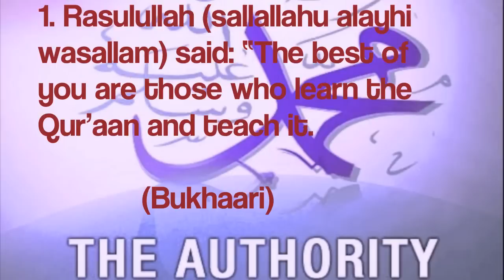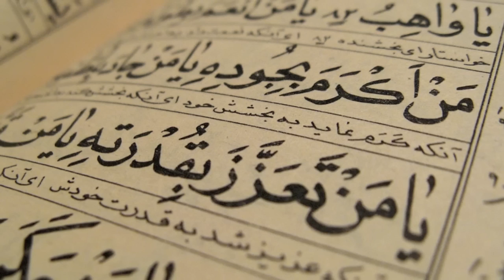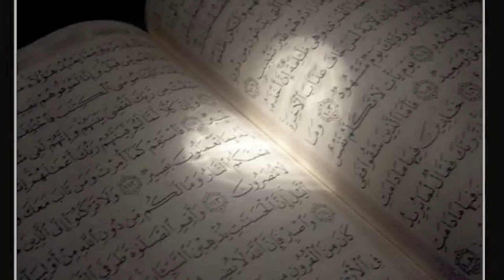~ BEAUTIFUL QU'RAN NASHEED ~